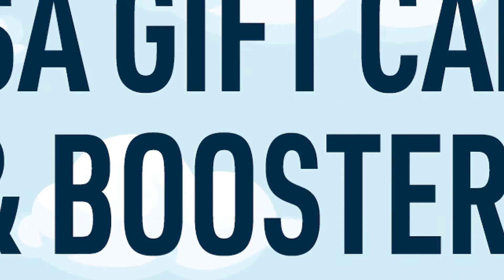2022 04 19 spring into summer FINAL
Get ready to Spring into Summer with the Sedgwick County Health Department at a two-day COVID-19 vaccine clinic on Friday, April 29, from 11am – 7pm and Saturday, April 30, from 8am – 5pm at the former Wichita Public Library, 223 S. Main. Get a $50 VISA gift card with every first dose or booster shot and a free t-shirt for second doses. On Saturday, kids can meet their favorite mascots from the Wichita Thunder and the Wichita Wind Surge and enjoy face painting and balloon creations! It’s a fun way to get the protection you need for summer travel and family reunions.